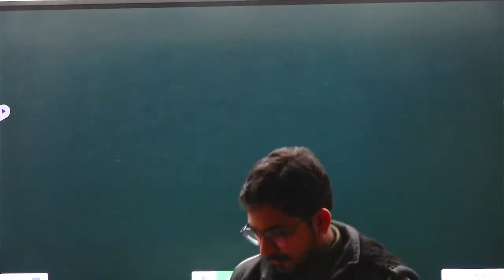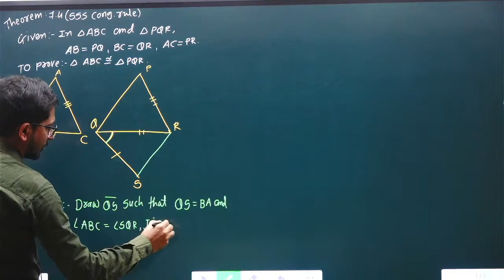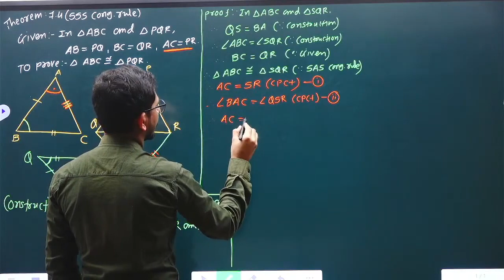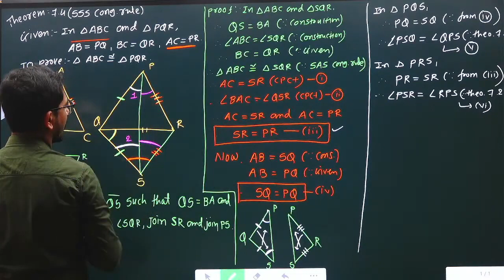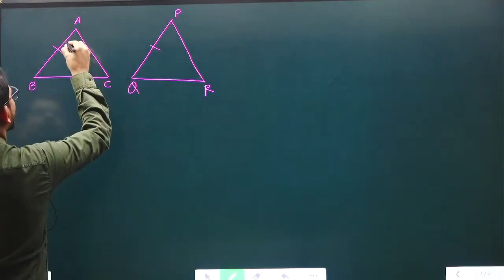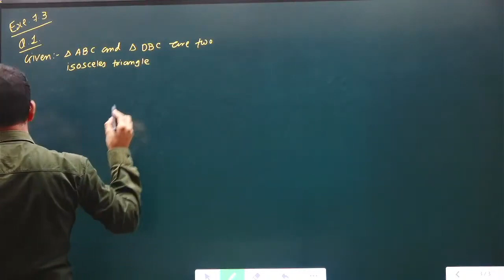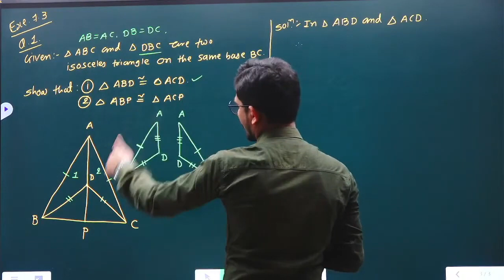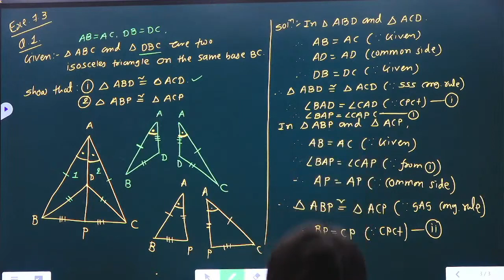STD.9|| TRIANGLE || Theorem 7.4|| EXE. 7.4, Q.1|| BY NIKUNJ SIR